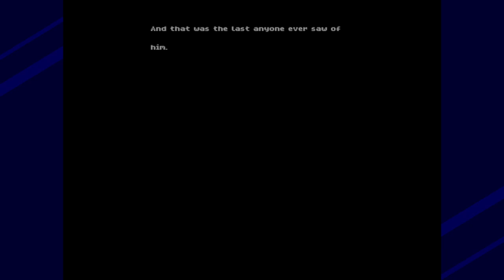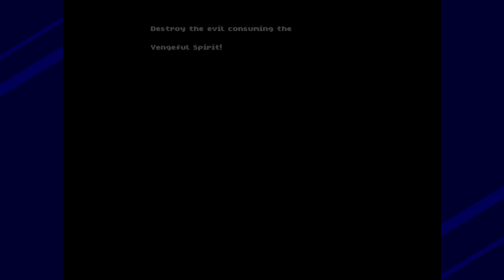Corpse Party REBIRTH - WE DID IT FOR REAL NOW BOYS WE GOT ALL ENDINGS This The Old Version Tho P30